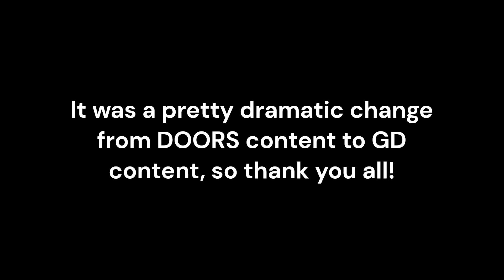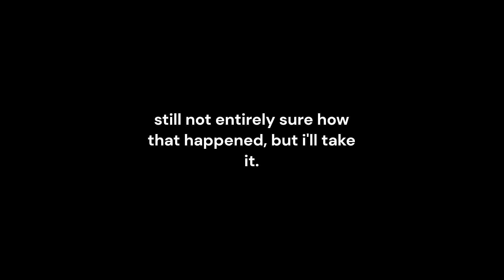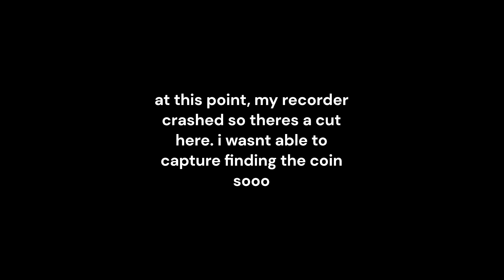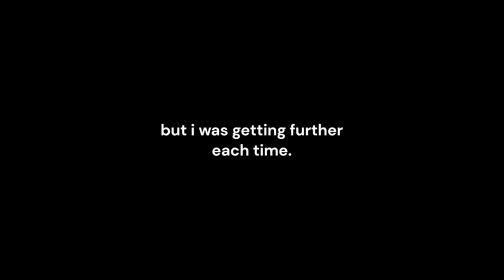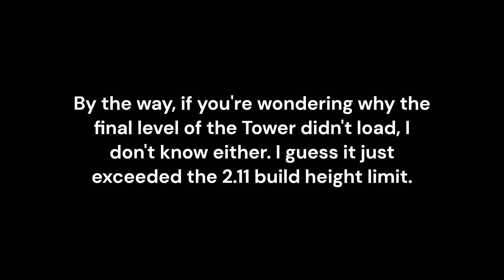I tried to load Dash in GD 2.11 (PART 2)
professionally bad at geometry dash
sub for more cool content ig